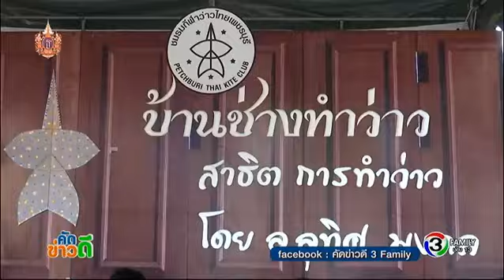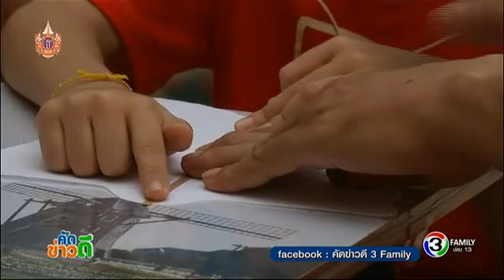คัดข่าวดี | วันครอบครัว สามารถสร้างได้ทุกวัน, ว่าว กิจกรรมกลางแจ้งของครอบครัว | 14-04-58